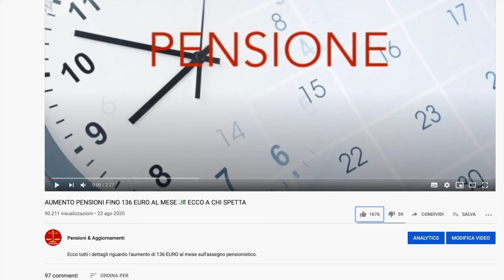PENSIONI 👉BONUS DICEMBRE ANTICIPATO! ECCO CHI RICEVERÀ I 154€ AGGIUNTIVI!! 💶👴🏻👍🏼